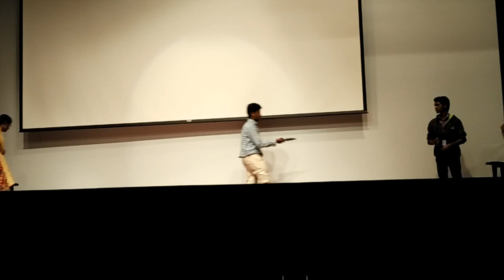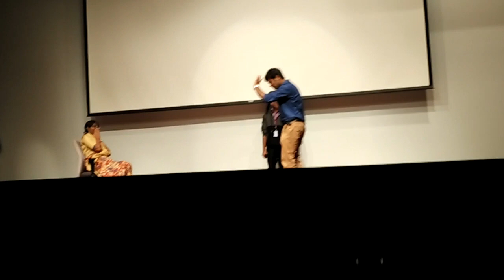Love Is Not!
A play based on Acharya Prashant Ji's teachings from the book, "The Lover You have been Missing"

Venue: "Valentine's Day" celebration at HCL Technologies, Manesar.

P.S.
Being a gate-crashing entry, the play had to be compressed and was poorly recorded.